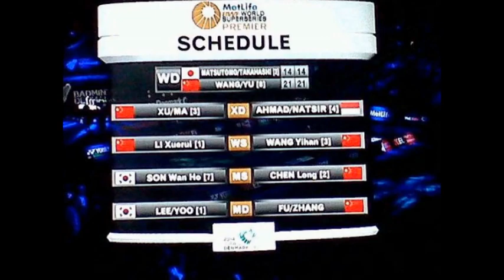Tontowi/Liliyana Ditumbangkan Pasangan Tiongkok di Final Denmark Open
Pasangan ganda campuran Indonesia, Tontowi Ahmad/Liliyana Natsir, harus puas meraih hasil runner up di ajang Denmark Open Super Series Premier 2014. Tontowi/Liliyana ditumbangkan pasangan Tiongkok, Xu Chen/Ma Jin, di babak final.